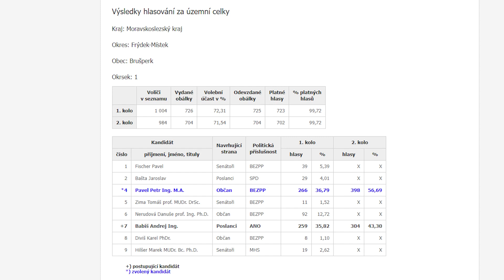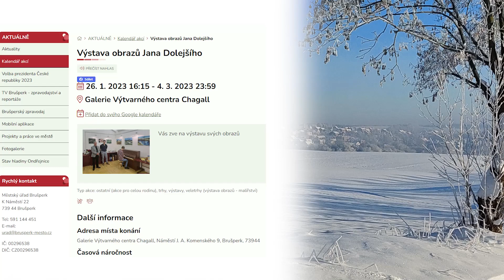Brusperk (06/2023)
Zpravodajství TV Brušperk pro 06. týden 2023